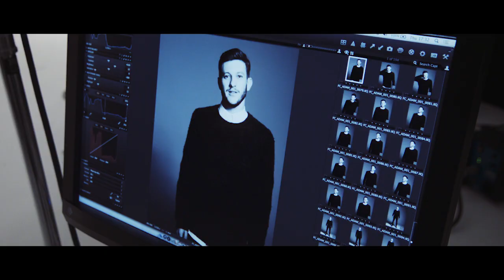French Connection Pre-Fall Collection 2014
Introducing the Pre-Fall collection 2014 in collaboration with Adam Lallana